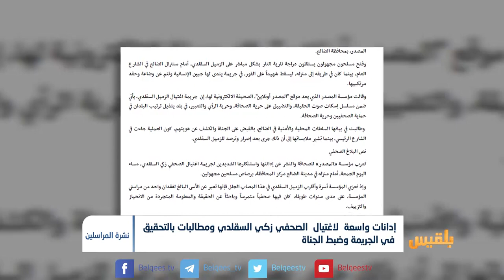إدانات واسعة لاغتيال الصحفي زكي السقلدي ومطالبات بضبط الجناة | تقرير: محمد اللطيفي